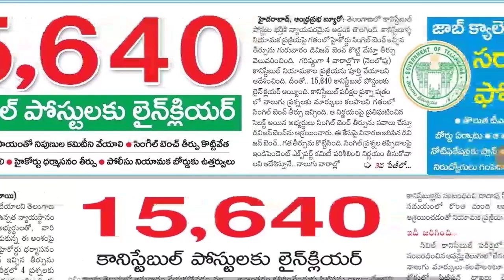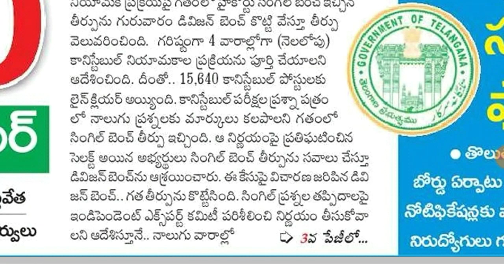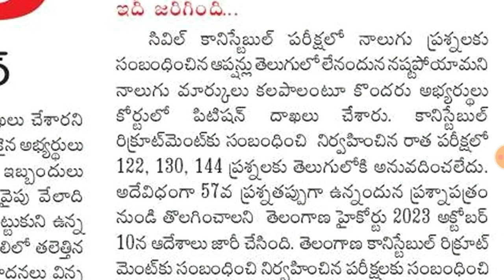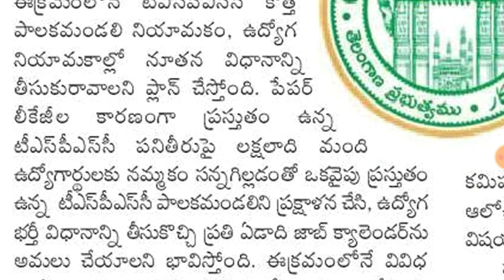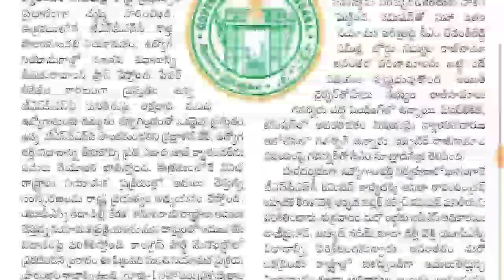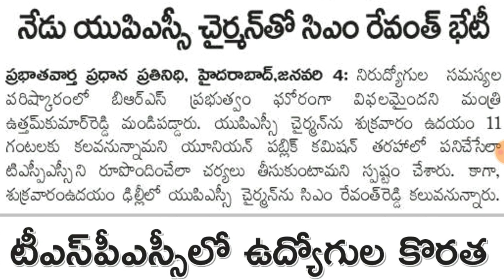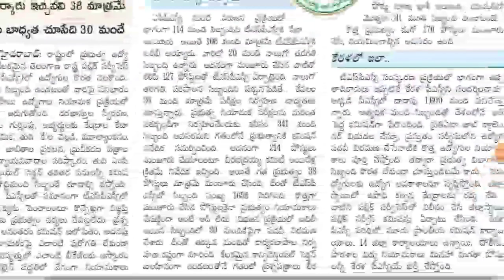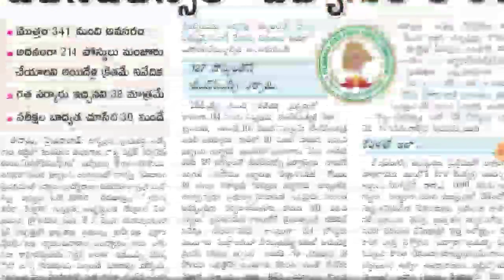కానిస్టేబుల్ పోస్టులకు లైన్ క్లియర్ | Constable posts information| TET notification telugu | DSC